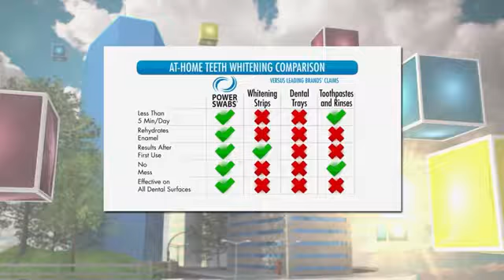Power Swabs Teeth Whitener 9-19